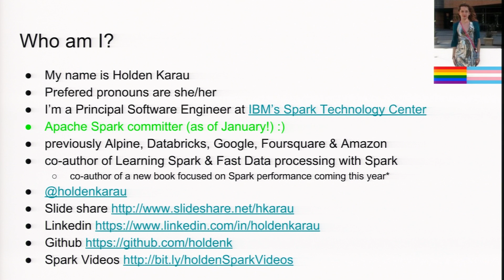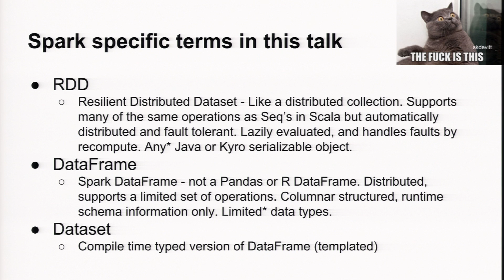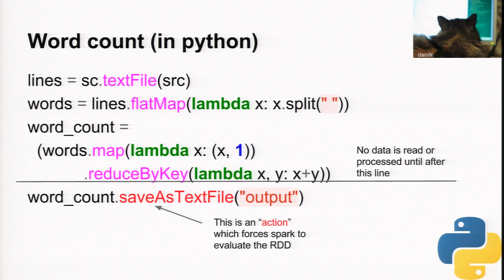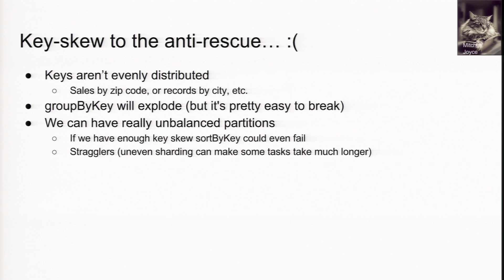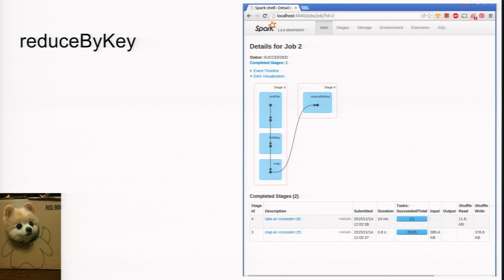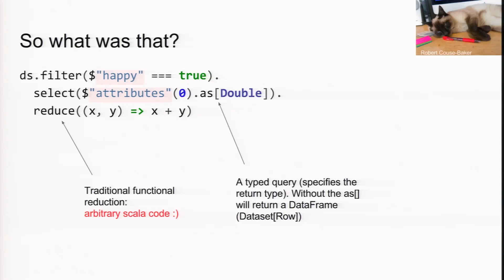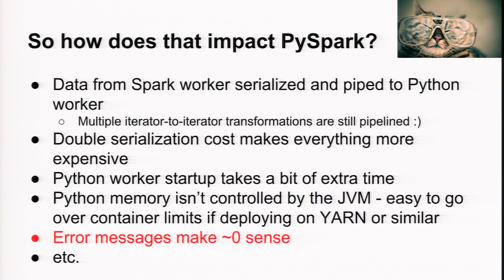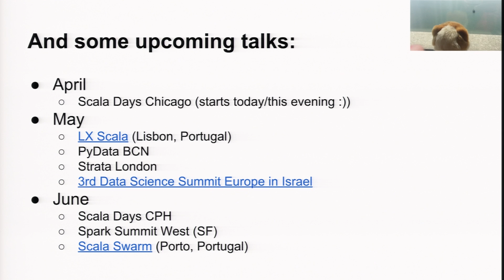Philly ETE 2017 #40 - Scaling with Apache Spark (or a lesson in unintended consequences) - H. Karau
Holden Karau: "Scaling with Apache Spark (or a lesson in unintended consequences)"

Apache Spark is one the most popular general purpose distributed systems in the past few years. Apache Spark has APIs in Scala, Java, Python and more recently a few different attempts to provide support for R, C#, and Julia. This talk looks at Apache Spark from a performance/scaling point of view and the work we need to do to be able to handle large datasets. In essence parts of this talk could be considered “the impact of design decisions from years ago and how to work around them.” It’s not all doom and gloom though, we will explore the new APIs and the exciting new things we can do with them with a brief detour into how to work around some of the trade-offs in the new APIs – but mostly focused on the new exciting shiny things we can play with. A basic background with Apache Spark will probably make the talk more exciting, or depressing depending on your point of view, but for those new to Apache Spark just enough to understand whats going will be covered at the start. The presenter would of course encourage you to buy and read her books on the topic (“Learning Spark” & “High Performance Spark”), because which presenter doesn’t do that.